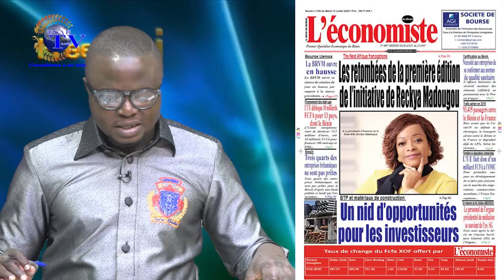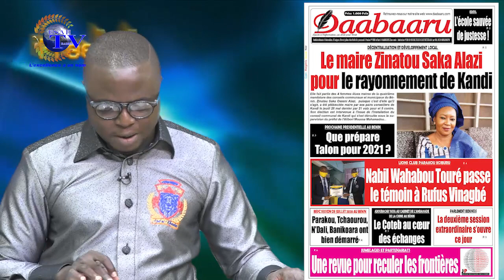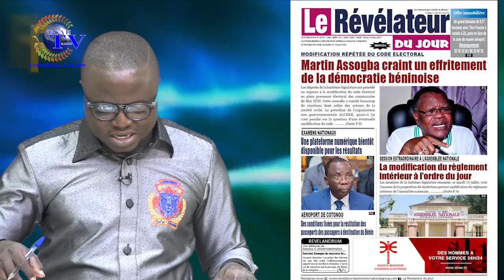LA UNE DES JOURNAUX DU 14 JUILLET 2020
"LA UNE DES JOURNAUX" de ce MARDI 14 JUILLET 2020

PRESENTATION : Abd'el Khader ACHIROU